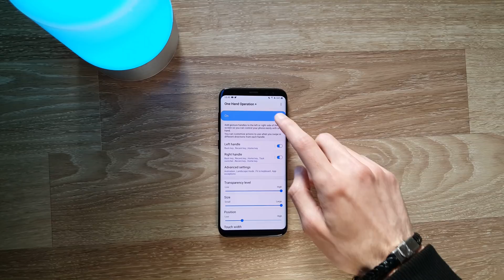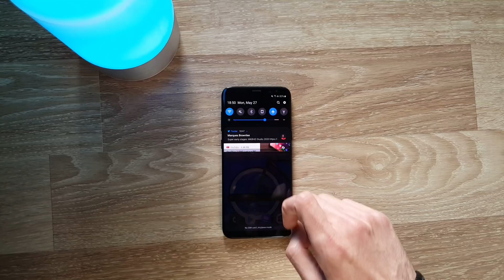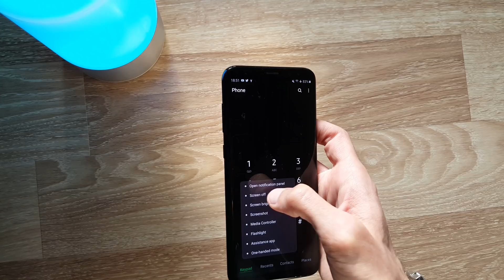Samsung Good Lock 2019: Swipe to Flash!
Samsung Good Lock 2019

Samsung One Ui Features Themes

samsung good lock
samsung good lock 2019 download
galaxy s10 good lock
s8 good lock 2019
samsung gesture control
samsung one ui
samsung one handed mode
samsung one hand operation + app
good lock 2019 apk
good lock 2019 samsung
good lock 2019 note 9
good lock 2019 all countries
sstech good lock
good
lock
Call of Duty
Lionsgate Movies